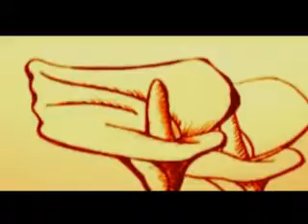La bella Molinera. Der Neugierige- El curioso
La bella Molinera de Franz Schubert -Der Neugierige-El curioso- Mario Martinez (canto) Cristian Gomez ( piano)